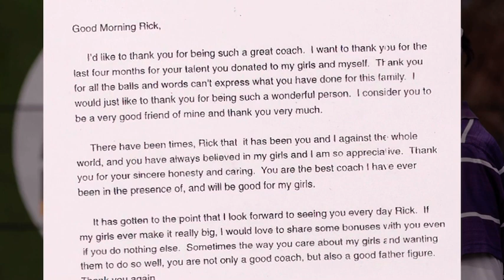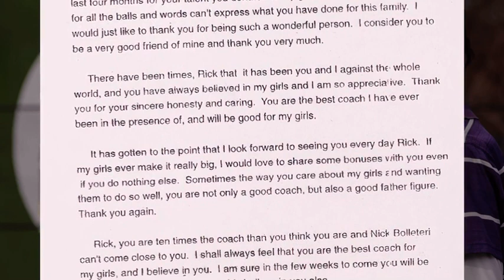MUST SEE: Exclusive interview with Rick Macci about the letter from Richard Williams